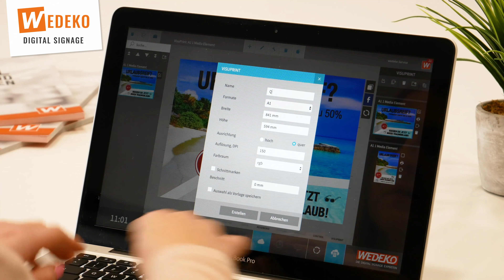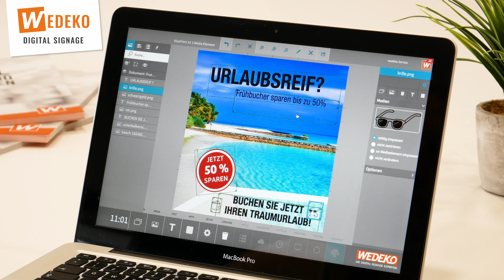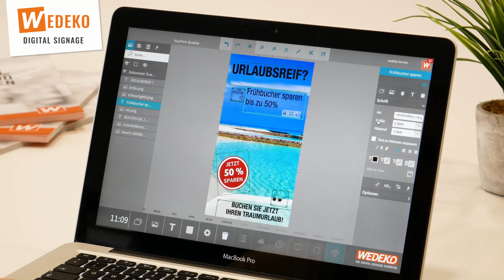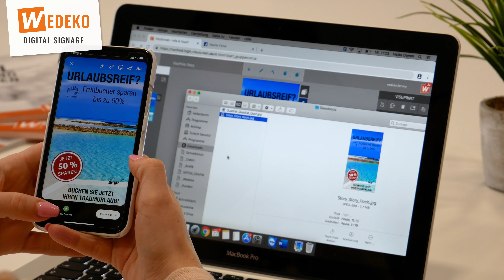ℹ️ TUTORIAL | HOW TO: Social Media Kanäle pflegen mit VisuScreen | DIGITAL SIGNAGE 📱 WEDEKO.COM 🖥️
Du bist dir nicht sicher wie du deine Produkte und dein Geschäft auf Facebook & Instagram bewerben sollst? Du findest es mühsam alle Kanäle einzeln zu pflegen? Wir zeigen dir unsere digitale Lösung für Bildschirmwerbung, mit der du ganz einfach Bilder für Social Media exportieren kannst.

✅ Buche hier ganz einfach einen Demo-Termin um weitere Funktionen unserer Software zu entdecken:

SOFTWARE MADE IN GERMANY
VisuScreen cloud vereint alle wichtigen Funktionen die Sie für den Einsatz von Digital Signage brauchen. Spielend leichte Bedienung und flexible Steuerung  – mit einem Klick, von überall.

Mit VisuScreen cloud erstellen Sie mit wenigen Klicks ansprechende Bildschirminhalte. Binden Sie aktuelle Nachrichten und Wetter in Ihre Präsentationen ein und informieren Sie Ihre Kunden mit Neuigkeiten. Passen Sie Ihre Werbung effektiv an das stetig wandelnde Tagesgeschäft an und übertragen Sie Ihre Planung sofort oder zum gewünschten Zeitpunkt auf Ihre Bildschirme.

Darüber hinaus lassen sich mit VisuScreen cloud alle Ihre Werbekanäle verknüpfen - wie Facebook, Homepage-Inhalte, Newsletter bis hin zu Druckprodukten.

PRÄSENTATIONEN GESTALTEN
» intuitiver Live-Editor zur einfachen Gestaltung von Präsentationen
» eigene Bilder oder Videos hochladen
» Zugriff auf unsere Bilderdatenbank mit Hintergründen, Produktfotos und über 100 Videos zu verschiedenen Themen
» Animationen und Effekte hinzufügen
» einfache Integration von Microsoft®-Office-Dokumenten
» aktuelles Wetter, Datum oder Uhrzeit einbinden
» regionale/überregionale Nachrichten zu verschiedenen Themenbereichen
» Schnittstelle zu Ihrem Warenwirtschaftsprogramm, z.B. BBN, Bizerba, HUTH

INDIVIDUELLE FORMATE
» nahezu alle Bildschirmformate und Montagearten können von unserer Software angesteuert werden
» automatische Ausrichtung Ihrer Inhalte (Responsive Design) auf Hoch- oder Querformat-Bildschirme

FLEXIBLE ZEITPLANUNG UND JOBSTEUERUNG
» wählen Sie die Wochentage, den Zeitraum und die Uhrzeit wann Ihre Präsentation abgespielt werden soll
» durch die Jobsteuerung entscheiden Sie, zu welchemZeitpunkt Ihre Änderungen durchgeführt werden soll,somit können Sie schon Wochen im Voraus planen
» Interwall-Möglichkeit Ihrer Präsentation: Inhalte können z.B. nur alle 30 Minuten angezeigt werden
» automatischer Ruhemodus Ihrer Geräte, wenn kein Zeitplan mehr aktiv ist
Computer mit Zeitplanerstellung
iPhone mit Zeitplanerstellung

VOLLE KONTROLLE AUCH VON UNTERWEGS
» VisuScreen cloud gibt es auch als App zum Download

DRUCKDATEIEN EXPORTIEREN
» mit VisuPrint cloud erzeugen Sie fast automatisiert aus Ihren Bildschirmvorlagen professionelle Druckdateien - ob Flyer, Plakat, Menükarten oder Roll-Up - alles ist möglich!
» Änderungen werden automatisch auf allen Bildschirmen / Druckdateien übernommen